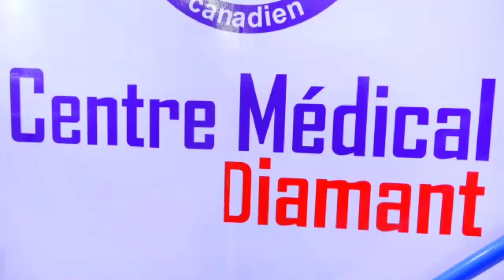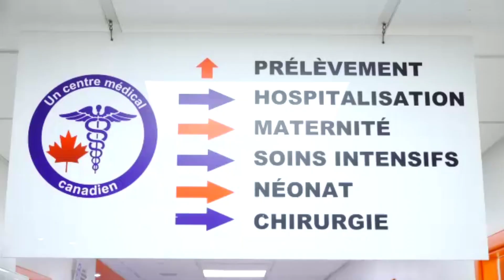ஆப்பிரிக்காவில் முதல் முறை/ குழந்தைகளுக்கான open heart surgery/save 20 children's life/CMD HOSPITAL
Hi sonthankalai
 Welcome to naimma Channel

Hi guys I work as a nurse at CMD Hospital in Congo. I am very proud to tell you this. CMD Hospital has been conducting open heart surgery twice a year for 3 consecutive years. Doctors from America come to Congo and do this for the people here, especial#ly the children. Only takes place here in Africa so far. I wish them many years of service to protect many lives. Thanks!